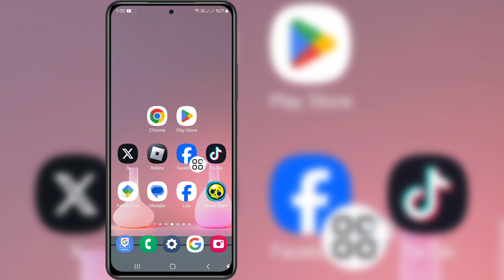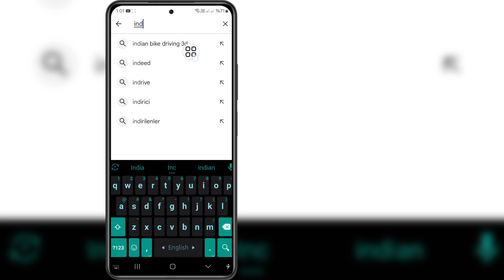Instagram Profil Ekleme Müzik Seçeneği Gösterilmiyor Sorunu Nasıl Düzeltilir - 2024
Merhaba Arkadaşlar
Bu Videoda Size Instagram Profil Ekleme Müzik Seçeneği Gösterilmiyor Sorunu Nasıl Düzeltilir - 2024

İlgili Anahtar Sözcükler:---

instagram profil müzik ekleme seçeneği görünmüyor nasıl düzeltilir

insta profilinize müzik ekleme eksik

instagram profil müziği görünmüyor

instagram profil müziği

instagram profile müzik nasıl eklenir

instagram notları müzik görünmüyor

instagram profil müziği sorunu

instagram müzik profili

instagram biyografi müziği görünmüyor

instagram profil şarkısı görünmüyor nasıl düzeltilir

instagram profilinden müzik ekle